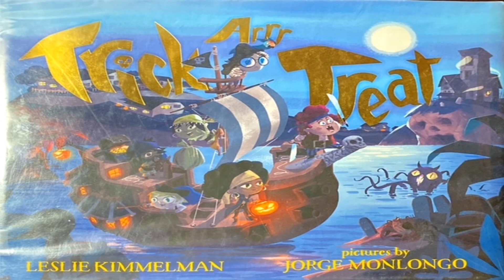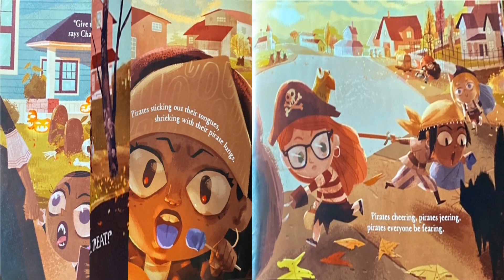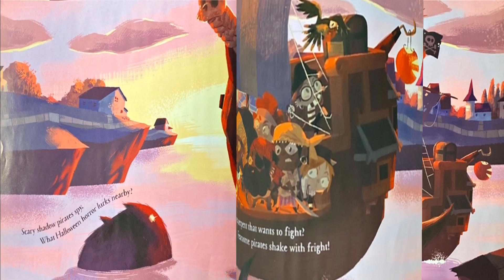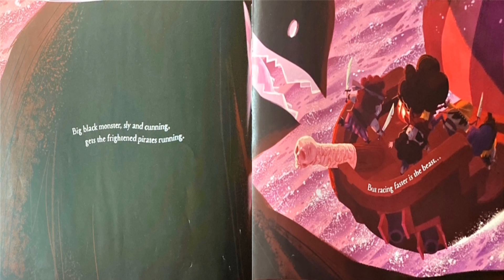Trick Arrr Treat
This is a Visual Reading of the Halloween Children's Book Trick Arrr Treat by Leslie Kimmelman and pictures by Jorge Monlongo. I hope you all enjoy the book and have a safe and Happy Halloween!!